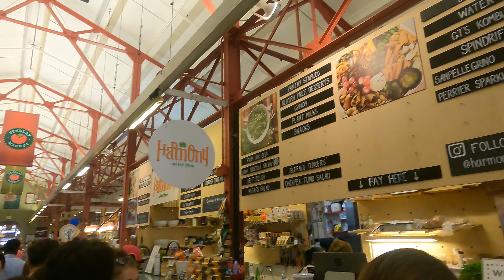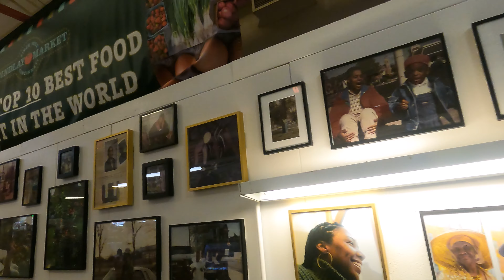Walking around Findlay market 4K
Findlay market in Cincinnati,OH